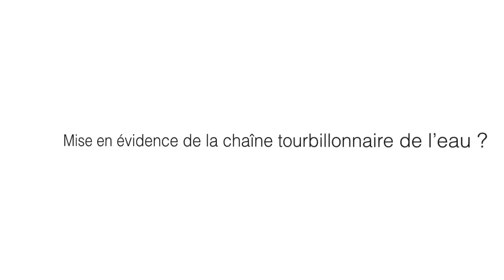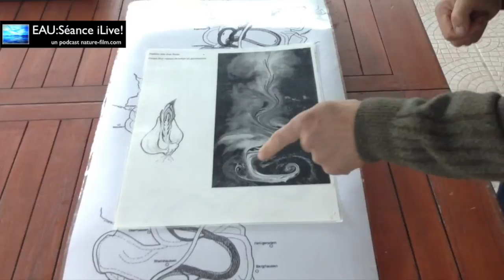3/3 - Mise en évidence la chaîne tourbillonnaire de l'eau par Michaël Monziès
⇩⇩⇩ 👉 👉CLIQUEZ SUR "PLUS" POUR ACCÉDER AUX INFORMATIONS DE LA VIDÉO ☝☝ ⇩⇩⇩

▶Description de la vidéo
Dans cette vidéo, M. Monziès, sculpteur fontainier paysagiste met en évidence la chaîne tourbillonnaire de l'eau.

À l'origine de cette création de chaine "EAU Séance", il y a Rodolphe Forget, réalisateur et producteur de plusieurs films sur l'eau "L'eau, la médiatrice", "The Experience : Being Water", "Garonne" et co-auteur de l'eBook "L'eau qui nous relie".

Pourquoi une telle chaine sur l'eau ? Les informations sur l'eau sont rares car les médias mainstream ne traitent pas ou peu le sujet de l'eau. Et notamment l'eau liée à la santé que ce soit l'eau à boire ou l'eau qui maintient la santé.

EAU séance est le podcast de l'hydrothérapie et se propose donc de donner la parole à ceux et celles qui peuvent nous apporter un éclairage nouveau sur l'eau cet élément si fondamentale pour la vie et donc pour la santé.

Liste des vidéos incontournables sur le sujet de l’eau produite par Rodolphe Forget :

🎬 ÉMISSION SPÉCIALE « BIODYNAMISATION MARCEL VIOLET »

🎬 ÉMISSION SPÉCIALE « EAU DE MER QUINTON »

⭐️  Les articles disponibles à l’achat

📝 L’eBook « L’eau qui nous relie » écrit par Rodolphe Forget & Marc Henry

🎬 DVD « Les hautes dilutions, mythe ou réalité ? » Conférence de Marc Henry -Sept 2013

🆒 Où et comment nous suivre ?